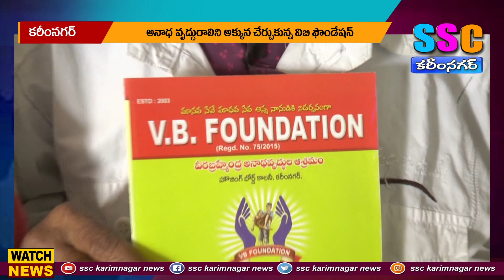తల్లి భారమైందట... అక్కున చేర్చుకున్మ మాధవుడు....SSC KARIMNAGAR NEWS 09.12.2022